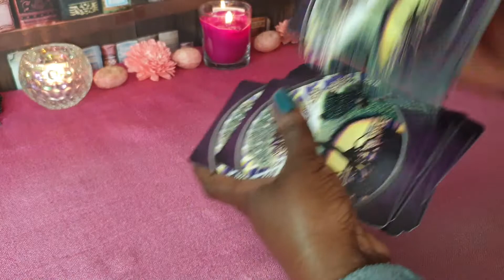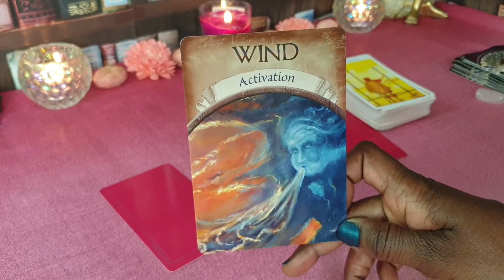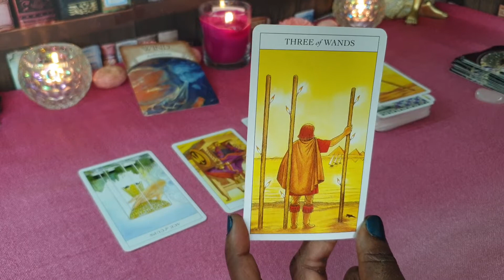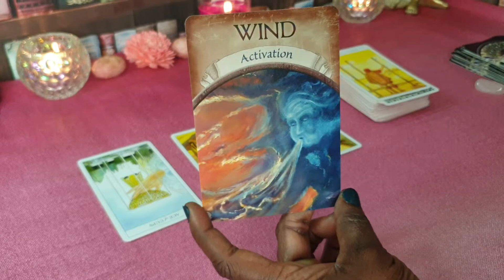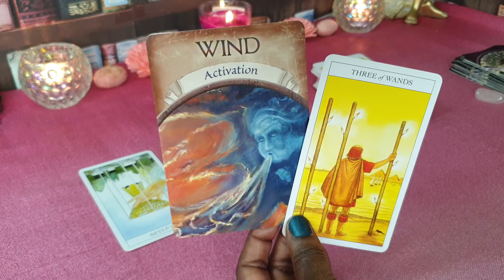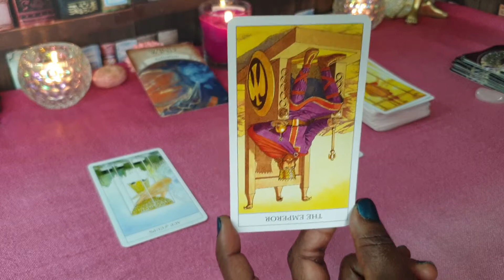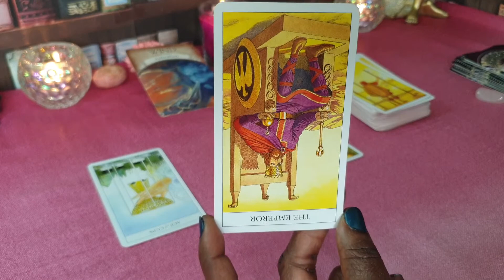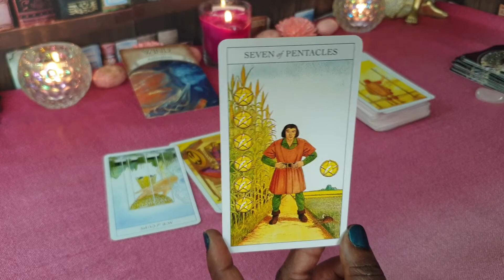SAGITTARIUS ❤ JUNE ❤ LOVE TAROT ❤ Reconnecting With Your For Love To Blossom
LOVE TAROT reading for Sagittarius sun, moon, rising and venus signs for the month of June 2022. Applicable to both Singles & Couples.

Or Paypalme/GoddessMedia